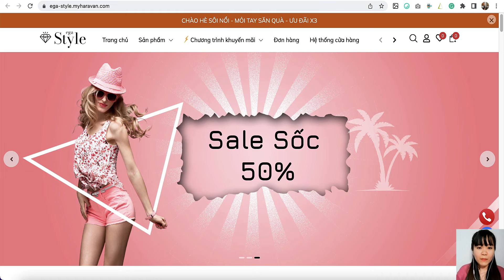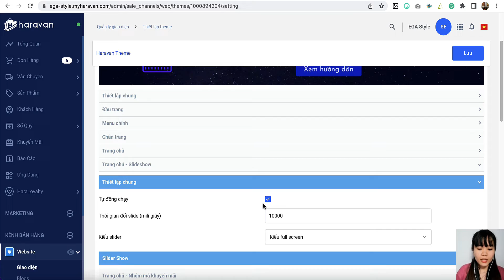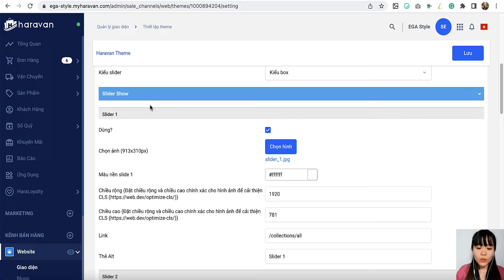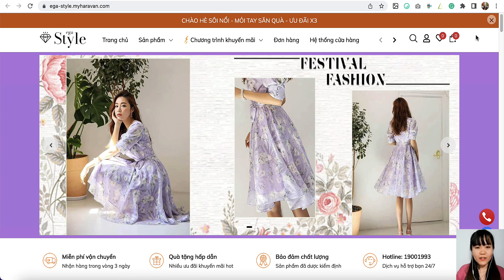Tập 2: Banner ấn tượng hơn với màu nền cùng tông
Tính năng đổi màu nền khi đi đổi banner slider tương tự TheGioiSkinFood có sẵn trong theme EGANY:

⁉️Làm sao để trình chiếu slide ấn tượng hơn với màu nền cùng tông banner?
(tương tự TheGioiSkinFood)
🤷‍♀️ Banner đơn điệu không hấp dẫn
🤷‍♀️ Banner kích thước lớn tốn dung lượng web?
🤷‍♀️ Banner lớn chậm tốc độ tải trang và trải nghiệm người dùng web?
👏 Không sao cả nay có một biện pháp nhỏ hạn chế những điều băn khoăn trên cho bạn chỉ cần thiết lập màu nền cho banner mà không cần làm 1 banner quá khổ.
Thay vì phải tốn Kha khá chi phí để có được tính năng này thì nay tính năng đã được tích hợp sẵn trong theme mới EGA Style mới ra mắt gần đây trên HRV và sắp tới là Sapo ạ.
Chỉ cần với 4 bước cực kỳ đơn giản mà không cần tốn quá nhiều công sức:
Bước 1: Vào giao diện theme và chọn trang chủ slideshow
Bước 2: Chọn kiểu slide muốn thể hiện
Bước 3: Upload hình ảnh banner đã design
Bước 4: Chọn màu nền yêu thích cho banner
Và bạn sẽ có được banner full màn hình với nhiều màu sắc sáng tạo, ấn tượng, thu hút trải nghiệm người dùng khi vào web của mình🎉
Cre: linh.doan @ EGANY